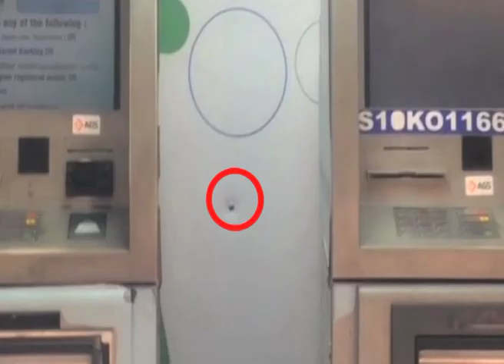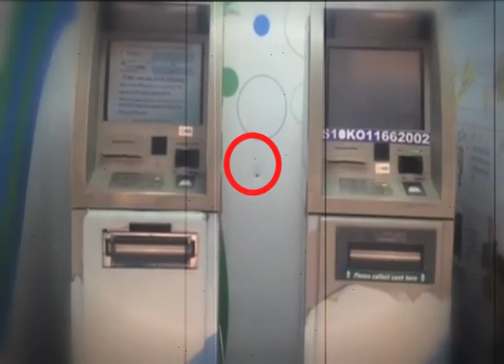yousufguda sbi atm firing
Woman robbed at Yousufguda SBI ATM in Hyderabad